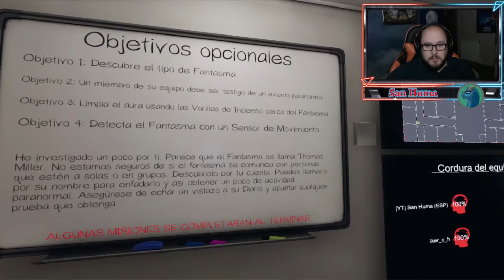Aparecio el Nudista... | Phasmophobia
En este Gameplay vamos a ver el fantasma más complicado de ver que es el fantasma nudista, en el colegio mirar que tipo de fantasma es el con las pruebas. Vais a asustaros cuando salga el fantasma pero para eso miraros el video entero y no lo corráis, si lo corréis yo lo sabré y no me ayudáis. Si queréis que haga Concurso y sorteos en el canal solo os pido que veáis todo el video entero.